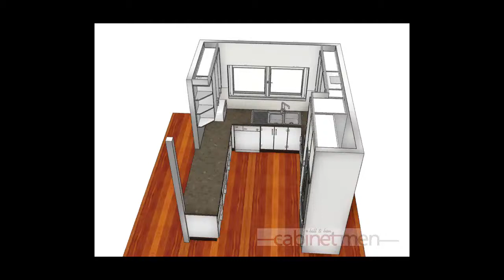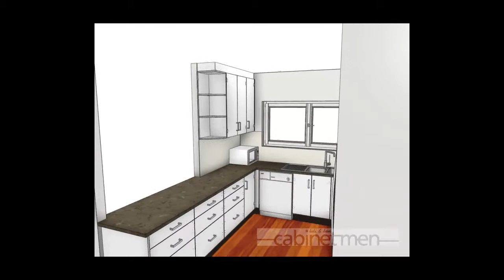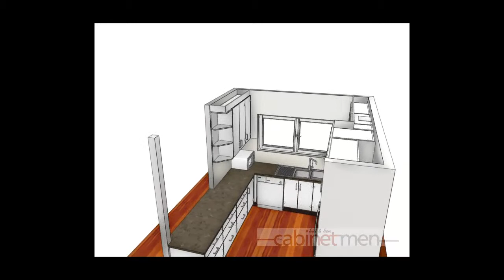Kitchens Townsville 1014